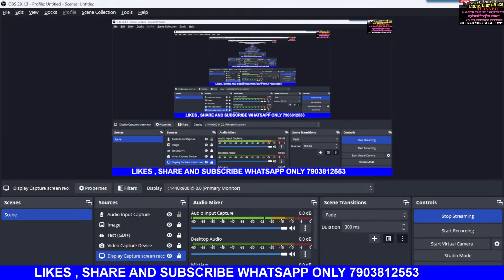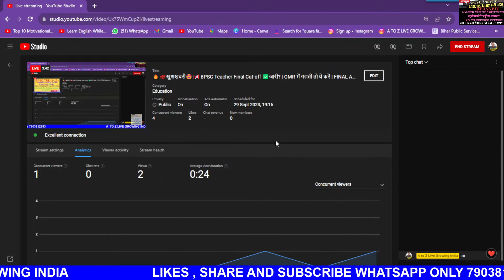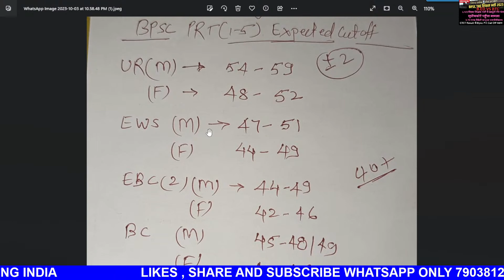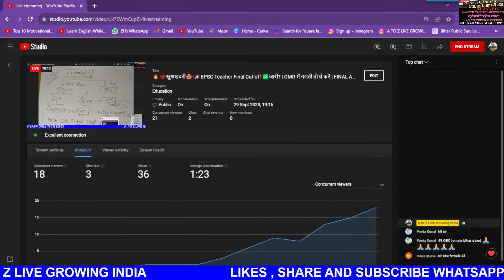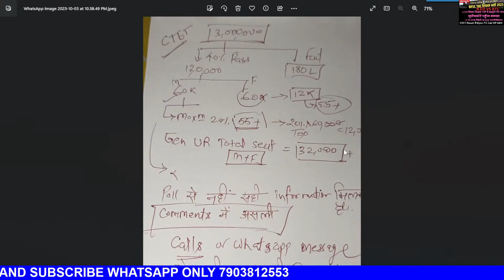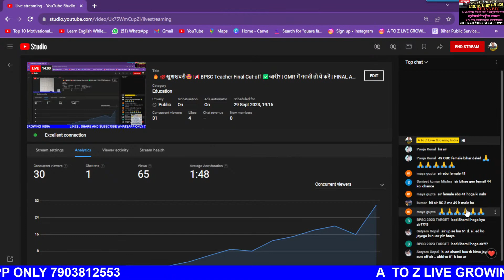💯🔥कम Marks वाले बनेंगे शिक्षक || Cut Off जानिए BPSC TRE का || Without B.Ed. And With B.Ed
LIVE |🔥💯खुशखबरी🤩|📢BPSC Teacher Final Cut-off ✅जारी? | OMR में गलती तो ये करें | FINAL ANSWER KEY इस दिन तक
कम अंक वालों पर संकट मंडराया॥ .D.el.ed वाले को होगी बडी दिक्कत ॥ BPSC prt cut off

bpsc teacher cut off today

Bihar shikshak bharti cutoff
Gk digital classes
StudyWithAshish
Sachin sir

Rohit sir
Ranjitias

Naukari tak
Bihar

2023, bihar 7th phase cut off 2023,

BPSC शिक्षक भर्ती | New Pratice Set-01 | MATHS & REASONING | Ranjit Sir New Book